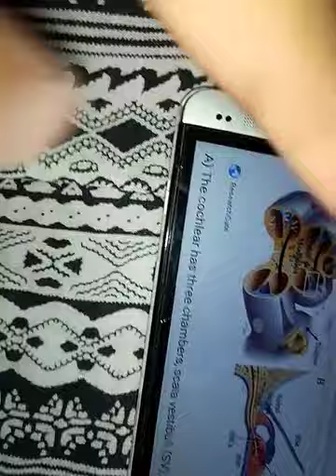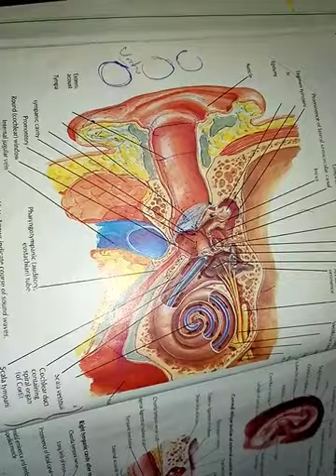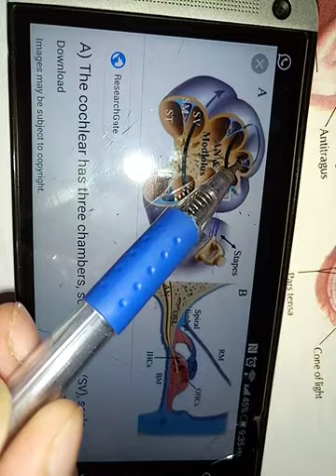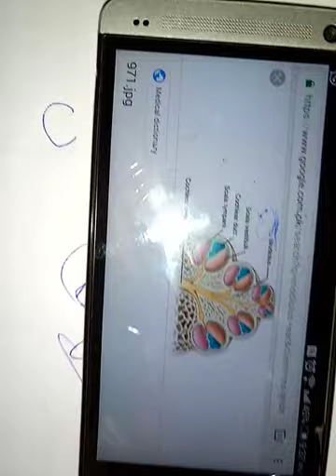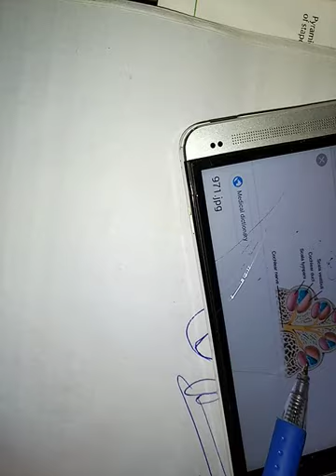COCHLEA, its formation and anatomy made soo easy!